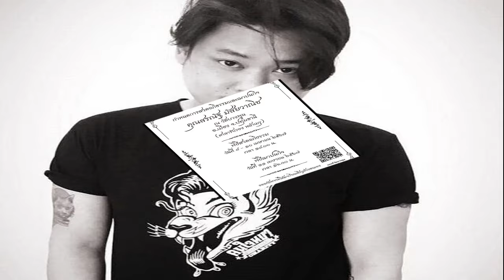เปิดชีวิต เบียร์ สรณัฐ มัสยวานิช น้องชายสุดเฮี้ยวฟลุค เกริกพล แห่อาลัยอาเล้ง เฮง เฮง เฮง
แห่อาลัย นักแสดงหนุ่ม เบียร์-สรณัฐ มัสยวานิช น้องชายสุดเฮี้ยว”ฟลุค เกริกพล” เปิดชีวิต ละครซิทคอมสร้างชื่อ “อาเล้ง” เฮง เฮง เฮง

นับเป็นข่าวเศร้าวงการบันเทิงอีกครั้ง เมื่อนักแสดงหนุ่ม ละครซิทคอมในตำนาน เบียร์-สรณัฐ มัสยวานิช น้องชายสุดเฮี้ยวของ “ฟลุค เกริกพล มัสยวานิช” โรคหัวใจคร่าชีวิตในวัย 37 ปี ครอบครัวตั้งศพสวดอภิธรรม ที่วัดบางพูน จ.ปทุมธานี

สำหรับ“เบียร์ สรณัฐ มัสยวานิช” ถือเป็นดารานักแสดงสุดเฮี้ยวอีกคนของวงการบันเทิง มีผลงานมากมาย แต่ที่สร้างชื่อเสียงโด่งดังคือ ละครซิทคอมเรื่อง “เฮง เฮง เฮง” จากบทบาทของ “อาเล้ง” แต่หลังจากมีข่าวฉาวออกมาหลายครั้ง เจ้าตัวก็หายเงียบออกจากวงการไป
ต่อมาปรากฎว่า หนุ่ม “เบียร์ สรณัฐ” ได้ผันตัวเองมาเป็นนักดนตรี และโปรดิวเซอร์เพลง ค่ายเพลงแห่งหนึ่ง กลายเป็นหนุ่มติสต์เล่นดนตรีไปเลย จนกระทั่งมีข่าวเศร้า
อ่านข่าว ช็อกวงการบันเทิง! นักแสดงหนุ่มซิทคอมดัง เบียร์-สรณัฐ มัสยวานิช เสียชีวิตแล้ว